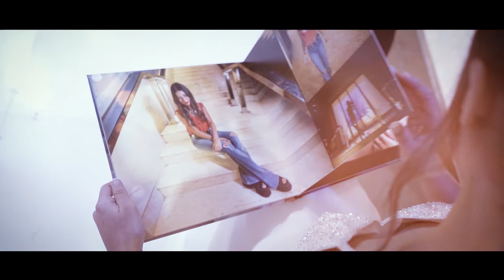👉 Video Final de Fiesta - Chiara ✨ - Tomas Varela Fotografía - Videoclip